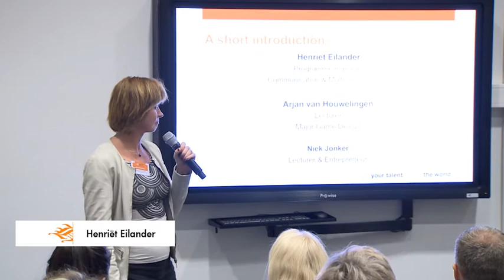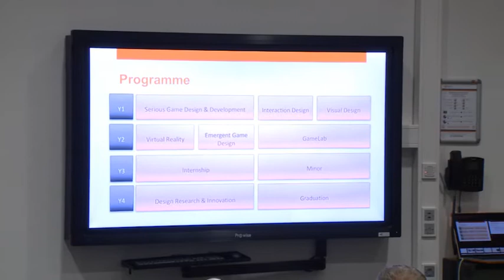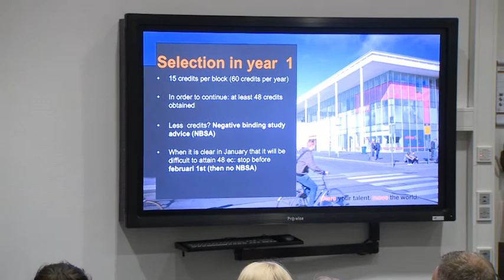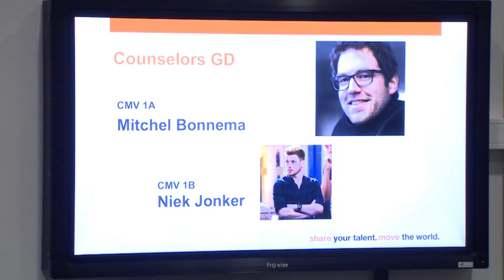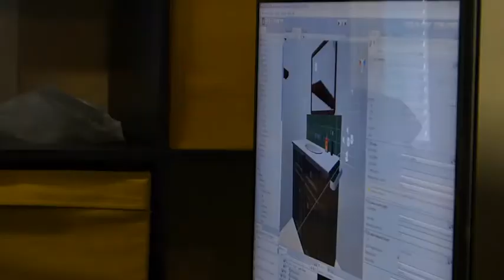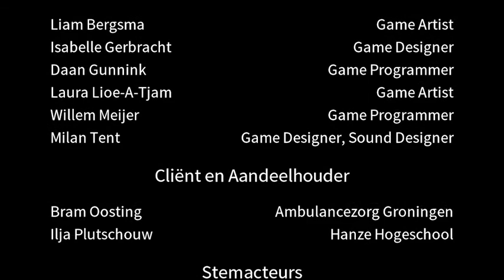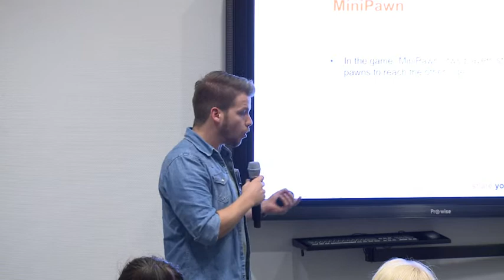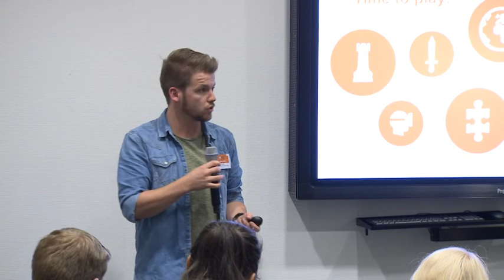Hanze UAS Parent Evening 17-10-2017 (Game Design)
BeschrijvingTo give you an impression of what it's like to study at Hanze UAS, School of Communication, Media & IT, we have organised an annual Parent Evening for our first year students on Tuesday, 17 October 2017. If you could not attend this evening there is an opportunity for you to watch this recorded version of this event.